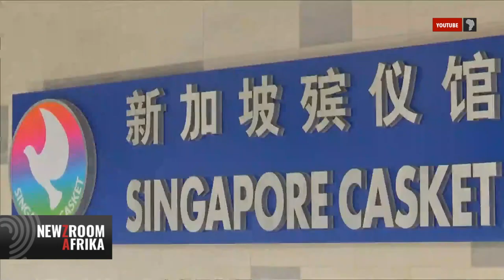The remains of Zimbabwe's former president Robert Mugabe are expected to arrive in Harare today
The remains of Zimbabwe's former president Robert Mugabe are expected to arrive in Harare today. They will then be taken straight to his village in Kutama. Newzroom's Zimbabwe correspondent Xolisani Ncube joins us live from Harare in Zimbabwe .